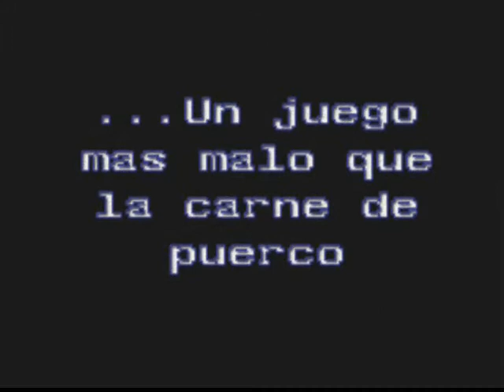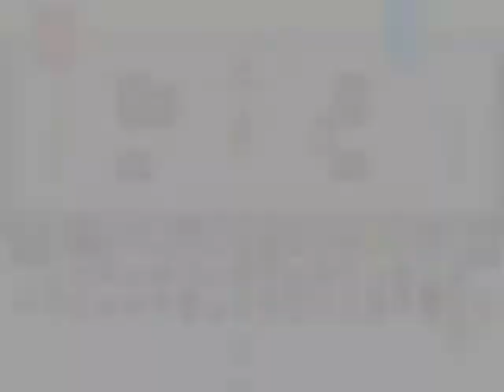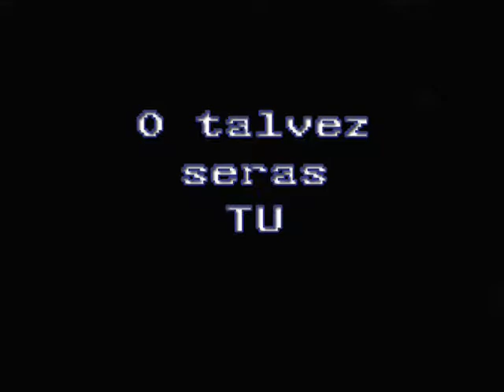Nuevo Trailer Porkérion - 2009